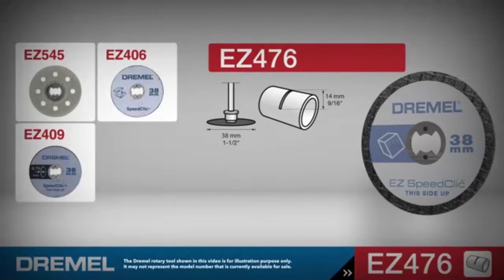EZ476 ファイバーグラス補強カットオフホイール プラスティック 1 1㎜